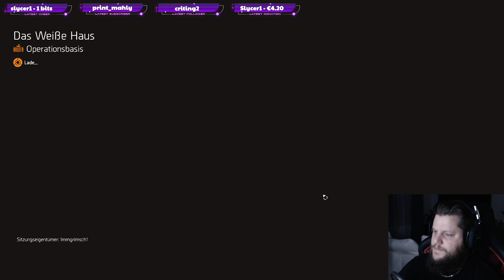TOM CLANCY'S: THE DIVISION 2 #63 Befreiung des Kapitol